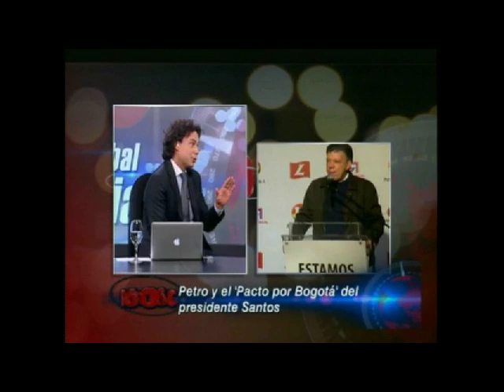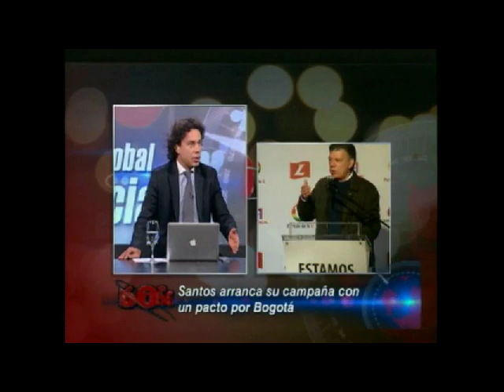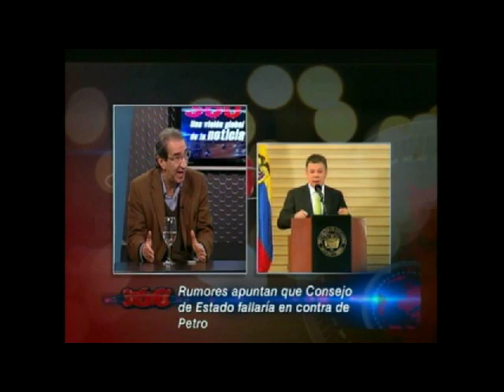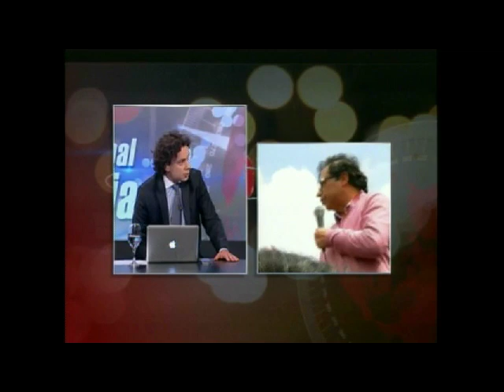Entrevista Alvaro Uribe Velez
Antonio Sanguino, Consejal de Bogota- Copresidente Alianza Verde, Guillermo Rodriguez, Abogado- Columnista Semana On Line, jaime Castro, Exalcalde de Bogota, Aurelio Suarez, Columnista Politico